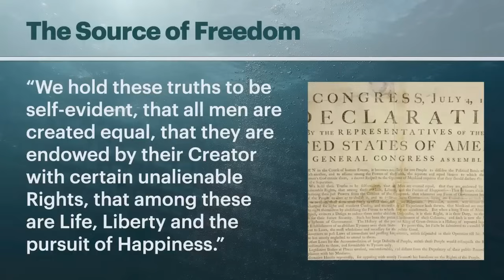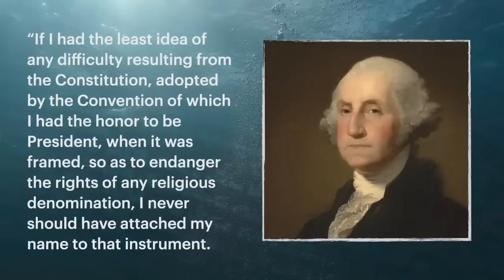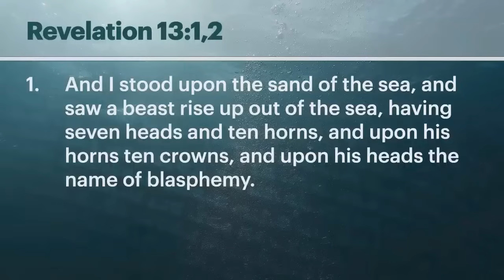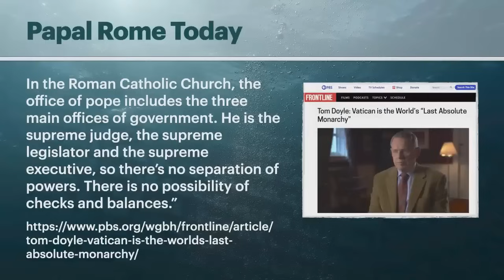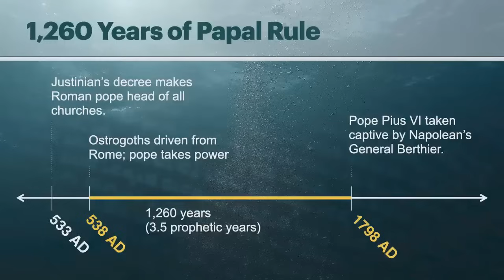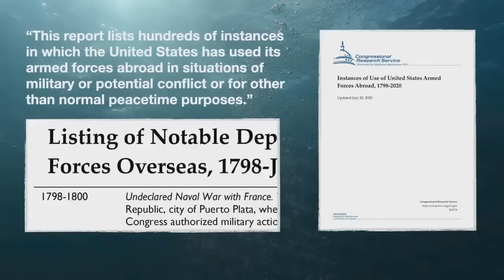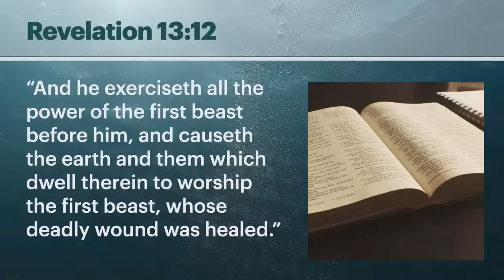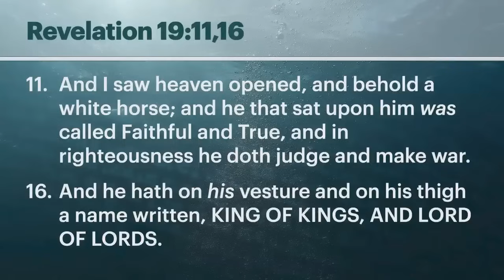ТИМ РАМСИ: ПОЧЕМУ ЗАПАД ПАЛ - ОТВЕТ ТАКЕРУ КАРЛСОНУ И БРЕТУ ВАЙНШТЕЙНУ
Уничтожил ли COVID свободы, исторически ценимые Западом, или же он просто показал отсутствие того, что уже исчезло? Как могли личные и национальные свободы, ценившиеся веками, исчезнуть буквально в одночасье? В этом видео мы рассмотрим исторические и библейские ответы на этот вопрос, заданный  в интервью Такера Карлсона и Брета Вайнштейна.

ЕСЛИ ВЫ ХОТИТЕ ПОДДЕРЖАТЬ ЭТО СЛУЖЕНИЕ:
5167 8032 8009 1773 ОЩАДБАНК
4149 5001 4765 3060 Raiffeisen Bank Aval
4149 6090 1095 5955  ПРИВАТ БАНК
WESTERN UNION, MONEYGRAМ, RIA